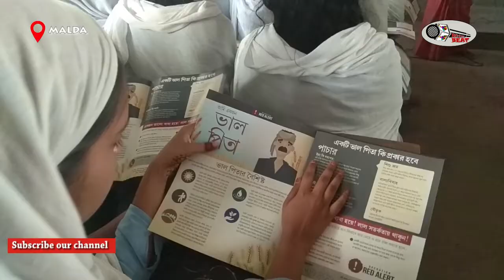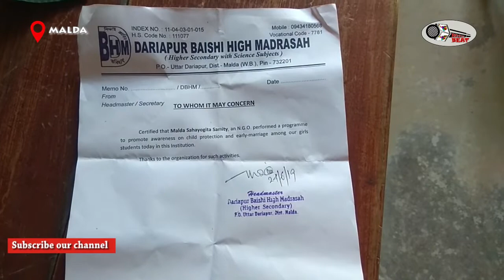কী ভাবে বাল্যবিবাহ রোধ, নারী পাচার এবং শিশু পাচার বন্ধ করা যায়, দেখুন এই ভিডিও টি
দারিয়া পুর বাইশি হাই মাদ্রাসায় অাজ মালদা সহযোগীতা সমিতির উদ্দগ্যে ১০০ জন ছাত্রীকে নিয়ে বাল্যবিবাহ রোধ এবং নারী পাচার শিশু পাচার রোধ প্রোগ্রাম করা হল ৷ অাগামিতে যেন বাল্যবিবাহ বন্ধ করা যায় এই দিকে লক্ষ্য রেখে এক এওয়ারনেশ  প্রোগ্রাম করা হল